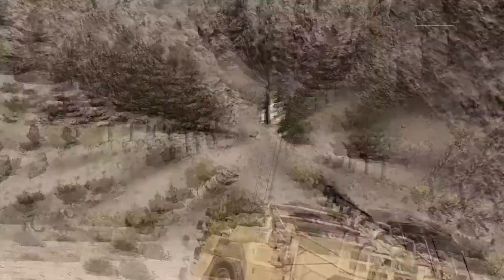ПЕРВЫЙ РАЗ | SG Arma 3